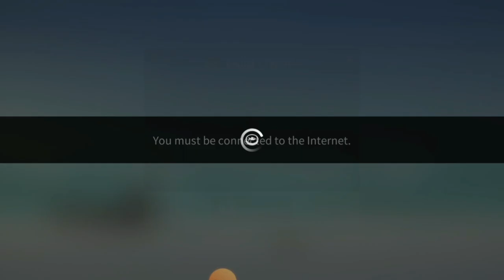THE GAME IS VERY BEAUTIFUL